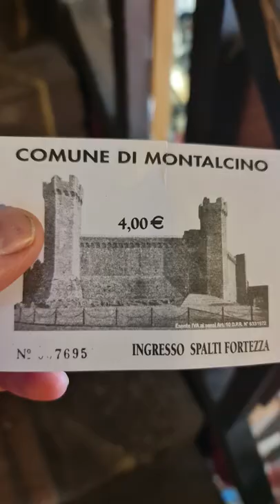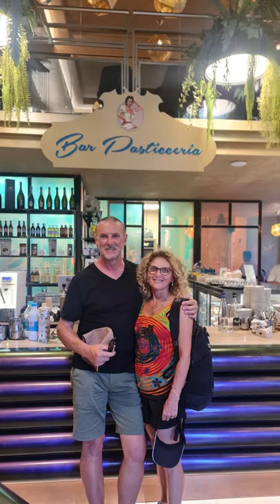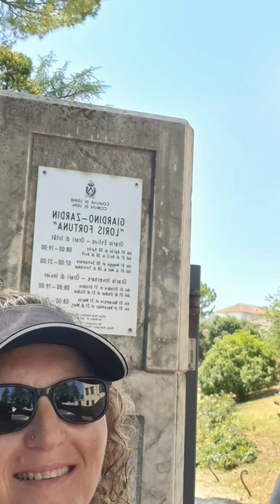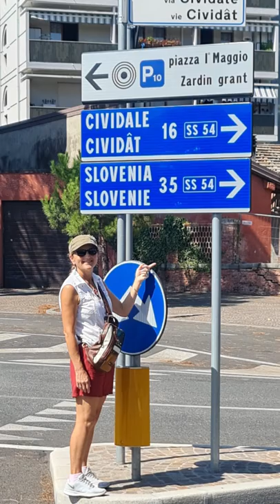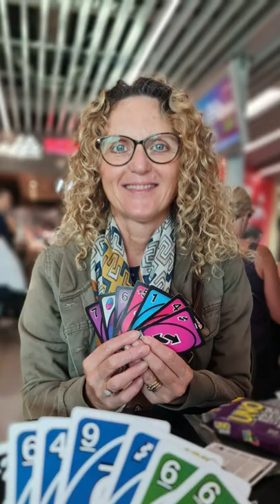Italy July 2022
A quick snapshot of our 4 week vacation in Italy including a pilgrimage to my parents home towns of Sulmona and Udine. Also a quick skip over to Slovenia to see the Postojnska Jama cave while in Udine